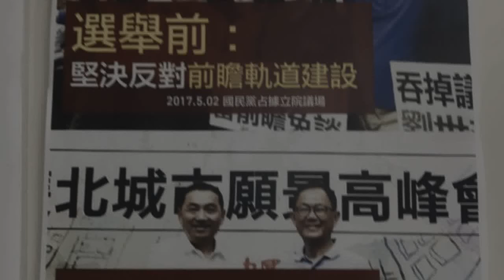國民黨批前瞻綁樁 綠拿藍營爭取經費照片打臉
〔記者蘇芳禾／台北報導〕國民黨今（22日）召開記者會，批評前瞻二期又是綁樁的開始、城鄉計畫中的提升道路品質計畫目前執行率不到9%，民進黨立法院黨團則是立刻召開記者會反擊，民進黨立法院黨團幹事長李俊俋拿出國民黨新北市長參選人侯友宜、彰化縣長參選人王惠美爭取前瞻預算、擴大軌道建設的照片狠打臉。

發表評論評論如下。